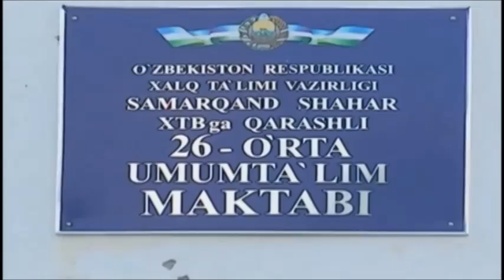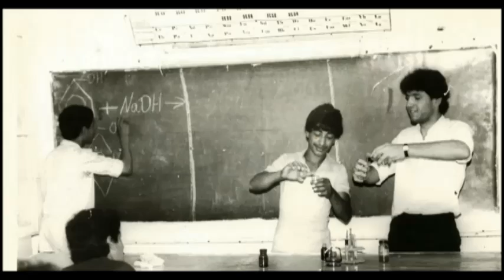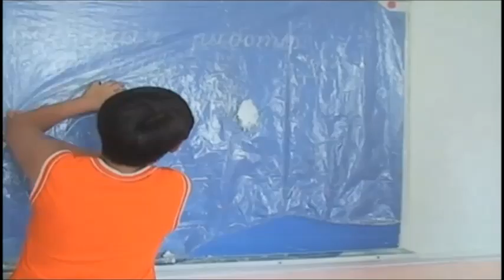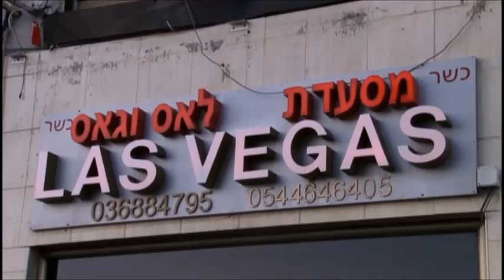Vstrecha Odnoklassnikov Israel 2015 Part 1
Present For Artem Zaulyanov